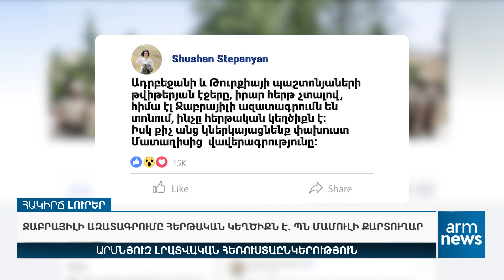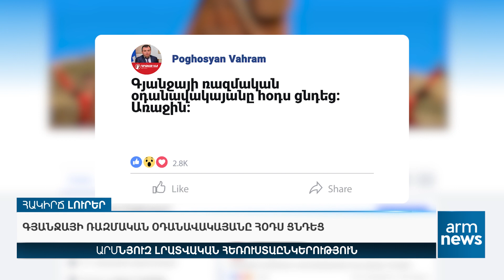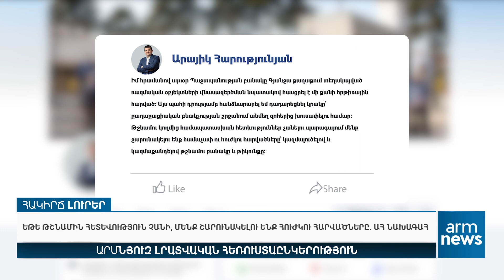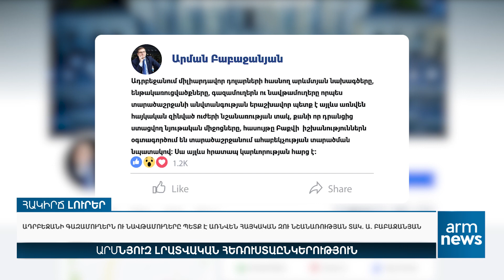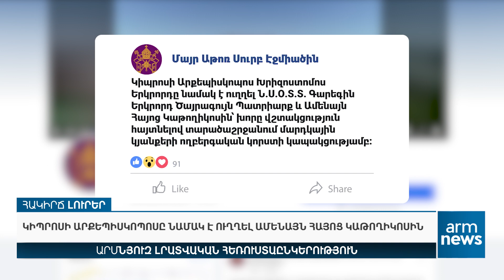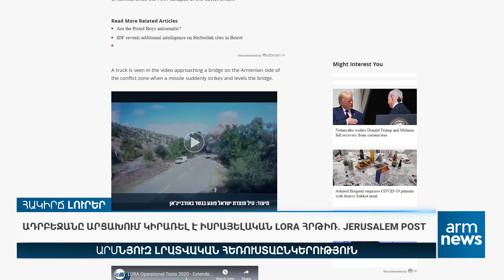Հակիրճ լուրեր 04.10.2020 Արցախ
«ԱրմՆյուզը» հեռուստատեսությամբ՝